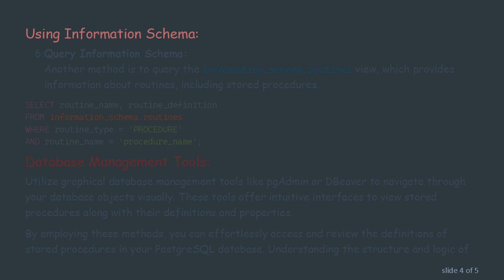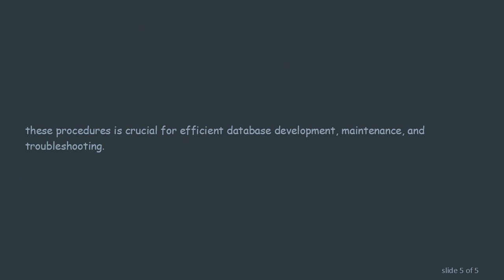How to View Stored Procedure in PostgreSQL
Learn how to view stored procedures in PostgreSQL and gain insights into the structure and logic of your database functions. Explore simple methods to access stored procedure definitions for effective database management.
Stored procedures are essential components in PostgreSQL databases, enabling you to encapsulate complex SQL logic for efficient execution and maintenance. Viewing the definition of a stored procedure can provide valuable insights into its functionality and aid in database management tasks. Here's how you can view stored procedures in PostgreSQL:

Using psql Command-Line Interface:

Connect to the Database:
Open the terminal and connect to your PostgreSQL database using the psql command:

List Stored Procedures:
Once connected, you can list all stored procedures in the current database using the following SQL command:

View Specific Procedure:
To view the definition of a specific stored procedure, use the \df+ command followed by the procedure name:

Querying System Catalogs:

Access pg_proc Catalog:
PostgreSQL stores procedure definitions in the pg_proc system catalog. You can query this catalog to view stored procedure information.

Query Procedure Definition:
Execute a SQL query against pg_proc to retrieve the definition of a stored procedure by specifying the procedure name:

Using Information Schema:

Query Information Schema:
Another method is to query the information_schema.routines view, which provides information about routines, including stored procedures.

Database Management Tools:

Utilize graphical database management tools like pgAdmin or DBeaver to navigate through your database objects visually. These tools offer intuitive interfaces to view stored procedures along with their definitions and properties.

By employing these methods, you can effortlessly access and review the definitions of stored procedures in your PostgreSQL database. Understanding the structure and logic of these procedures is crucial for efficient database development, maintenance, and troubleshooting.